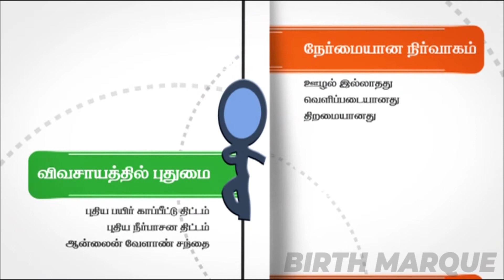Promotional Campaigns for Tamil Nadu Political Party | Brand recognition strategy | Birthmarque